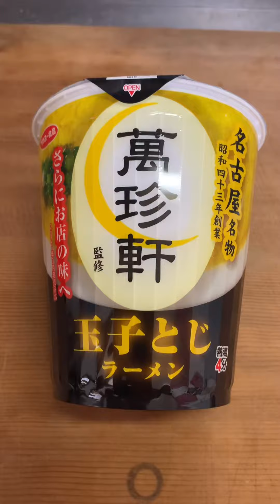【萬珍軒】こんなに沢山の玉子とじが入ってるなんて感動です🥺萬珍軒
今回は名古屋にある萬珍軒さんの玉子とじラーメンをいただきました！
優しい味と大量の玉子にトロミのついたスープがなんとも言えません！
皆さんも是非お試しください♪